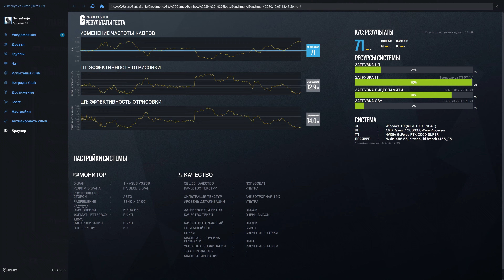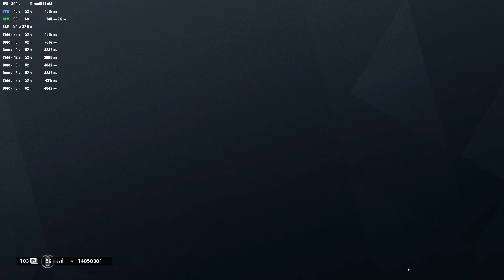Tom Clancy's Rainbow Six Siege | Ryzen 7 3800x + RTX 2060 Super | Ultra 2160p Benchmark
PC spec:
CPU: Ryzen 7 3800x
GPU: MSI GeForce RTX 2060 Super VENTUS OC
RAM: 32 GB (Kingston HyperX FURY Black 1x32gb 3200 MHz)
MOTHERBOARD: GIGABYTE X570 AORUS ELITE
CPU COOLER: be quiet! DARK ROCK PRO 4
HDD: 1 TB Seagate Barracuda 7200 rpm
SSD: 128 GB Plextor S3C
OS: Windows 10 x64 2004